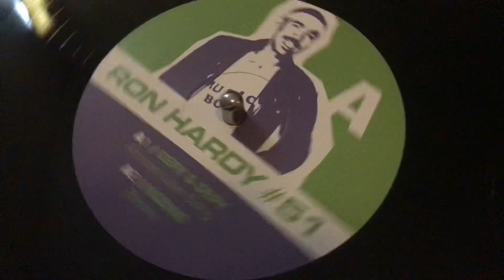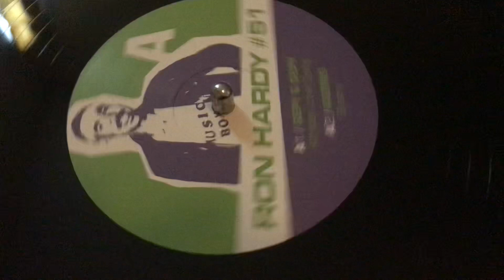RON HARDY EDITS. R.D.Y 51/V/A - #51 (RDY51)